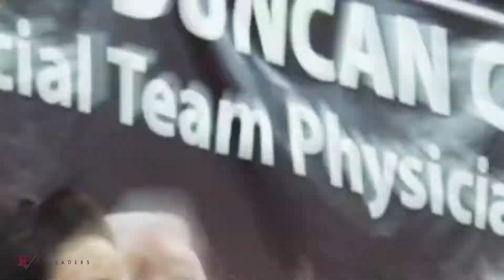TRAILER: MW Basketball vs Culver-Stockton